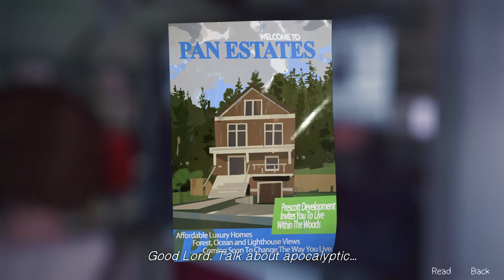Ruby and Beebee Play Life is Strange: Part 13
Life is Strange features subjects including suicide, sexual assault, and gun violence. Please watch at your own discretion.